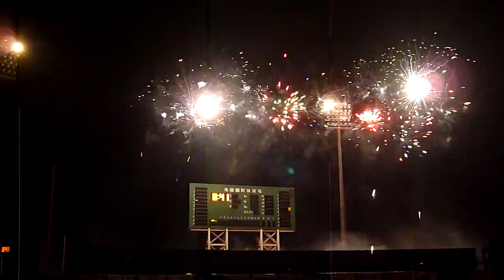0414 賽後勝利煙火秀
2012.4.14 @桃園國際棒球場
Lamigo桃猿隊 賽後勝利煙火秀!